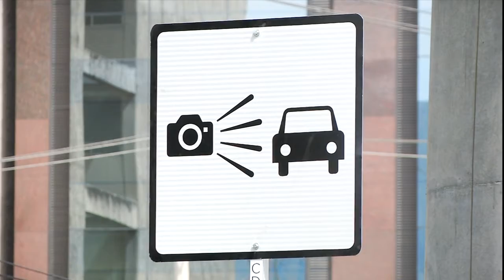No decide la SCJN, el caso de las fotomultas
El ministro de la Suprema Corte, Fernando Franco González, ha retenido durante meses el amparo que le envió el Tercer Tribunal Colegiado con sede en Coahuila sobre el asunto de las fotomultas de la capital del país.